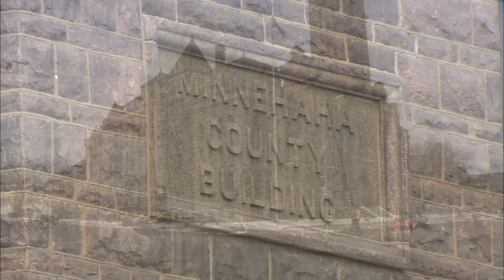The First Minnehaha County Courthouse | Our South Dakota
Located in downtown Sioux Falls, the first Minnehaha County Courthouse is built of locally quarried Sioux Quartzite. Construction of the building was begun in 1889 and completed in 1893. The building was closed as a courthouse in 1962 but concerned citizens saved the structure from the wrecking ball in 1974. The building is now a museum offering three levels of public exhibit space and a restored circuit courtroom.